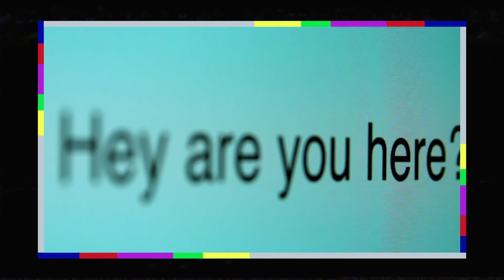This Catfish Led Her Victim To His Wife | Catfish Catch-Up | MTV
Nev and Max from ‘Catfish’ catch up with Mike from Season 2’s ‘Mike & Caroline’ episode and find out how the show connected him with his wife.

Catfish: The TV Show brings couples together who've interacted solely through the internet. They've supposedly fallen in love -- but what will happen when they meet in real life for the first time?

More from MTV:
Catfish Official YouTube channel: